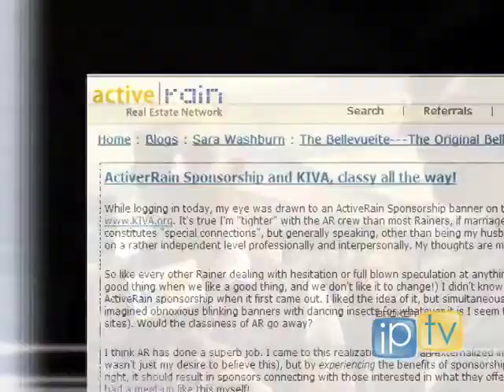Blogging Is Key Says ActiveRain's Jon Washburn At Inman ...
jon washburn is from activerain and he is at the inman conect NYC 2008 real estate convention and Jon is big on blogging and believes that broker success will be in localism and real estate success with lead capture using blogs and  web 2.0